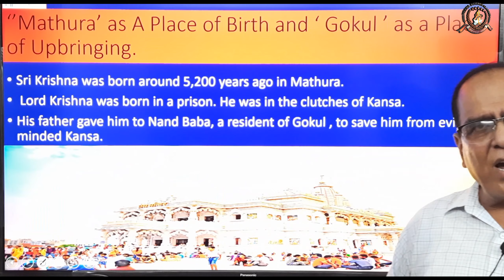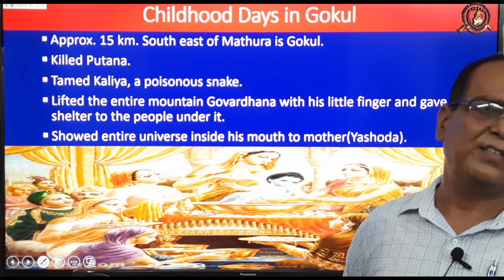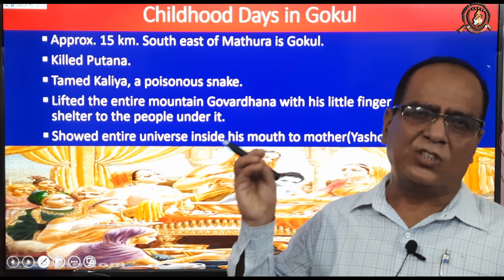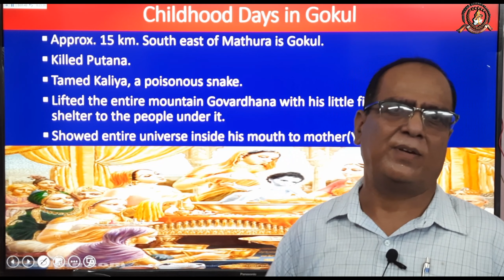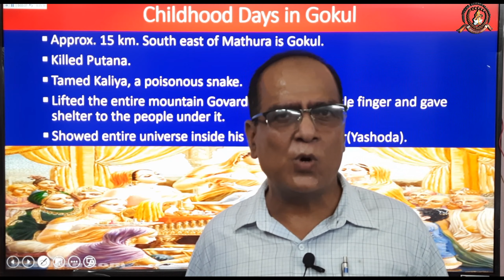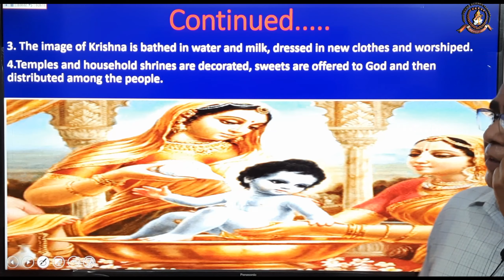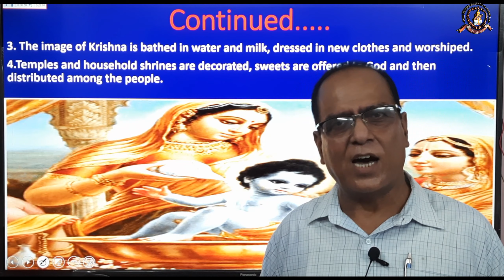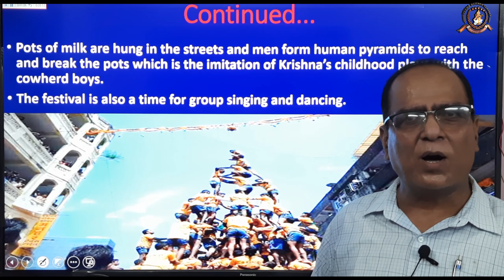Janmastami | Myth janmastami | Why to celebrate janmastami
janmastami,
janmashtami decoration at home,
janmashtami songs,
janmashtami recipes,
janmastami celebration,
janmashtami celebration ideas,
janmashtami celebration,
janmashtami celebration reaction,
how to celebrate janmastami,
how to celebrate janmashtami at home,
how to celebrate janmashtami,
how to celebrate janmashtami at home iskcon,
how to decorate mandir for janmashtami,
how to decorate your mandir for janmashtami,
how to decorate mandir at home for janmashtami

janmastami || myth janmastami || why to celebrate janmastami || how to celebrate janmastami || gokul